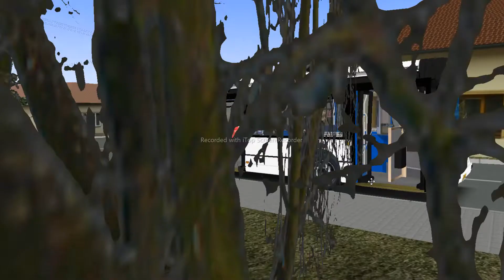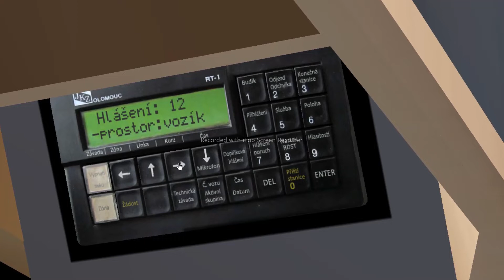OMSI 2 Porucha dveří u Renault Citybus č.201